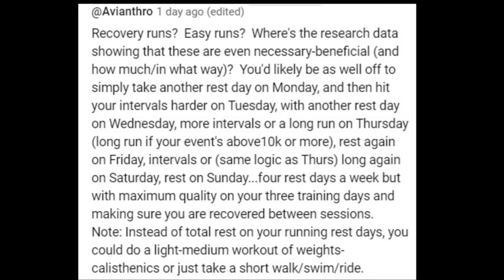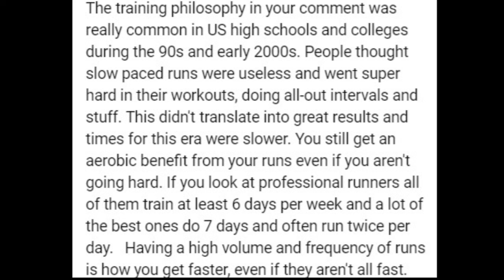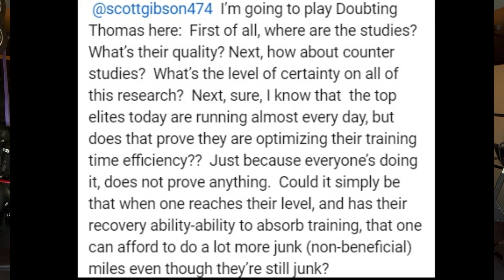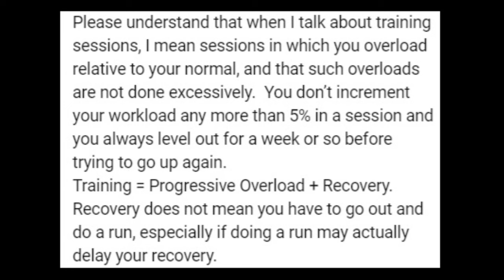Recovery Runs vs. Passive Recovery: Which is Better for Runners?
📺 Watch some of my top videos:
• How My Marathon Training Evolved: From 4:25 to 2:21

In this video, we compare recovery runs and passive recovery to help you decide which is better for your running routine. Find out the benefits of each method!

In this video, I answer a question from the comments regarding whether recovery runs or passive recovery are more beneficial for runners. This debate is vital because it shows the evolution of running strategies and how people are questioning conventional methods.

I dive into the balance between active recovery, like easy runs, and passive recovery, highlighting when it makes sense to rest completely. Using insights from elite athletes and coaches, I offer practical advice on when to push for active recovery and when to embrace rest for optimal performance.